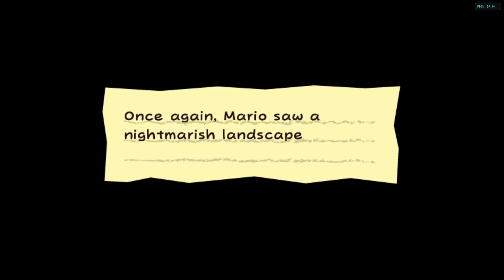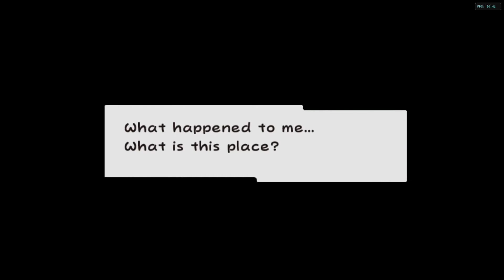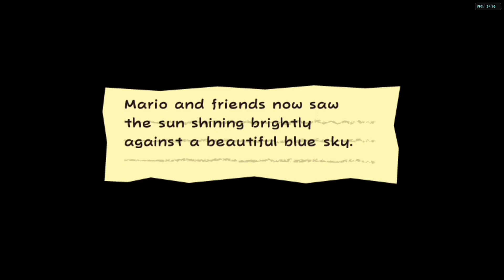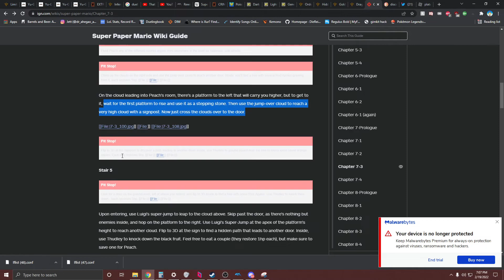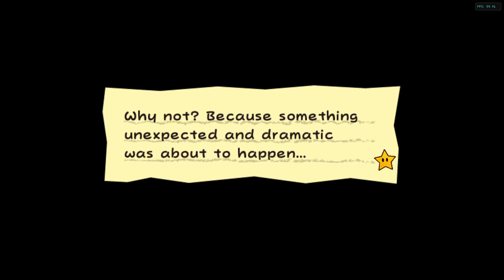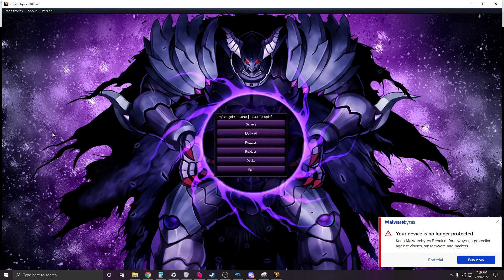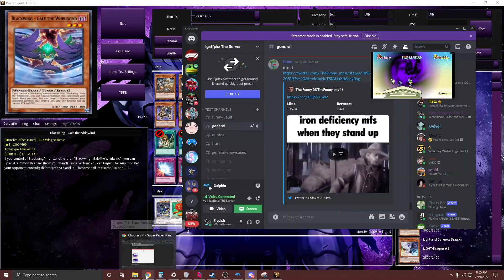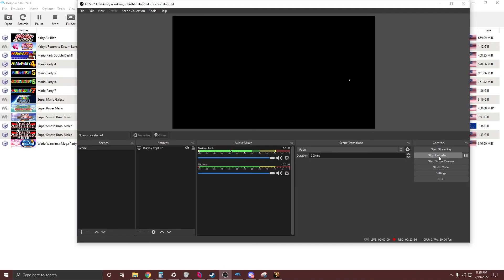Just Chatting (Super Paper Mario Longplay 7)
welcome to my podcast